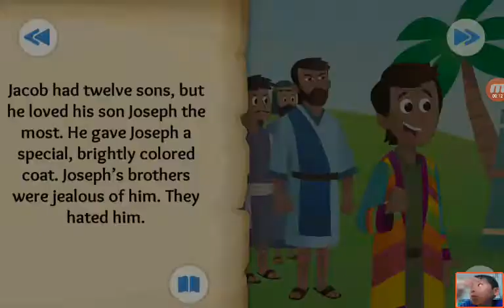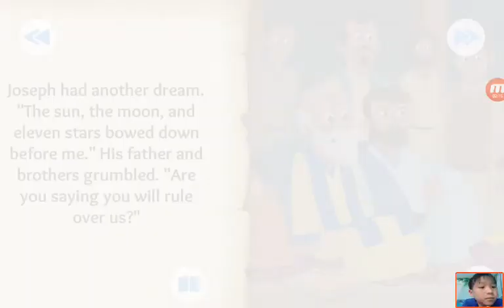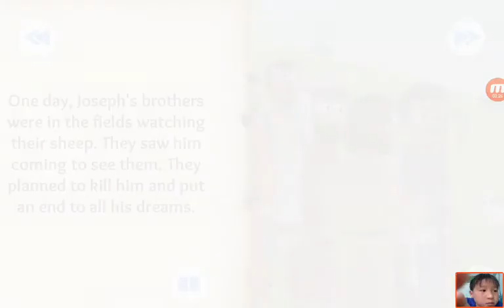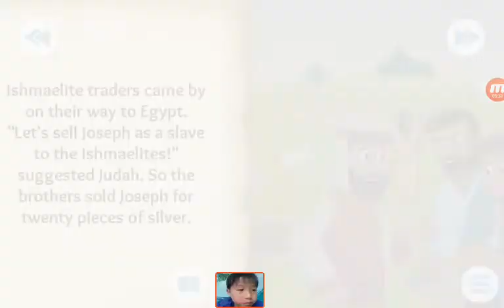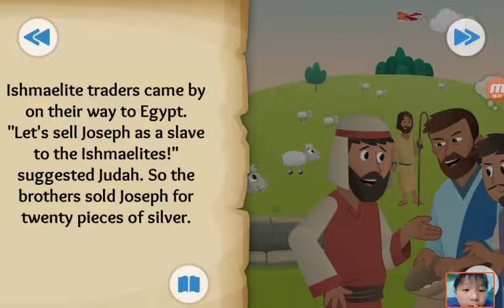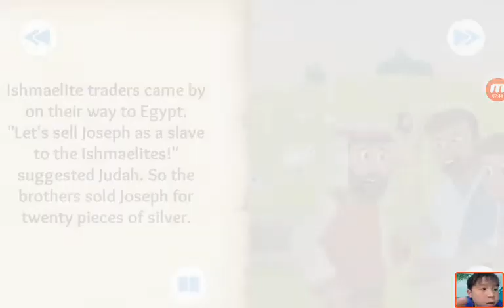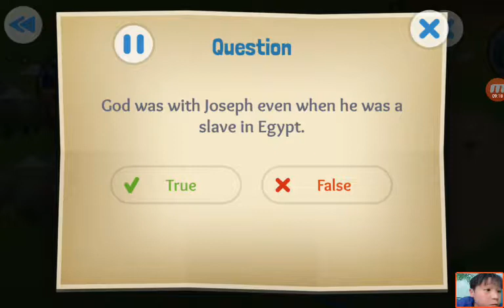‹Kids›Soo：성경이야기 6 The Dreamer about Joseph is sold into slavery in Genesis